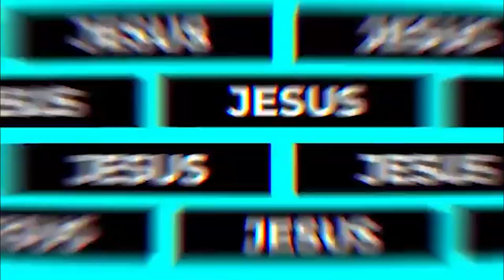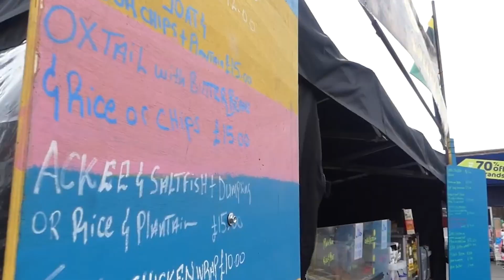Barabbas: Son of the Father | Easter Series | Darren Edwards